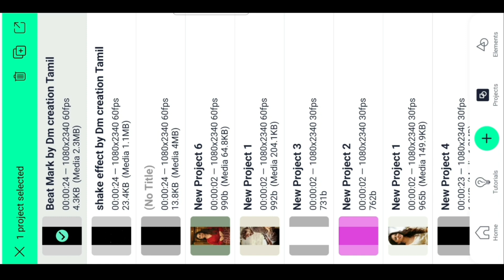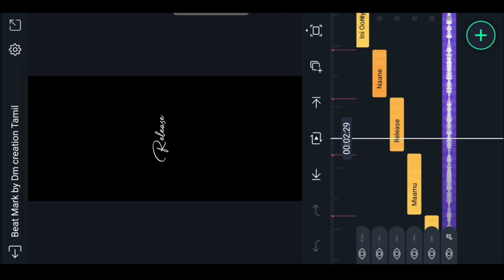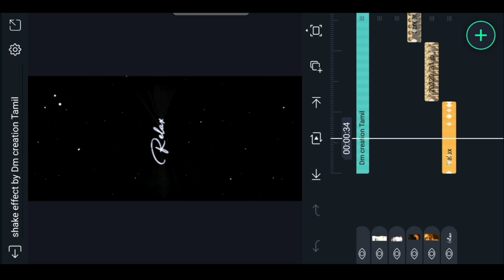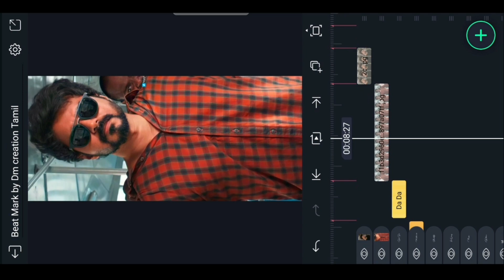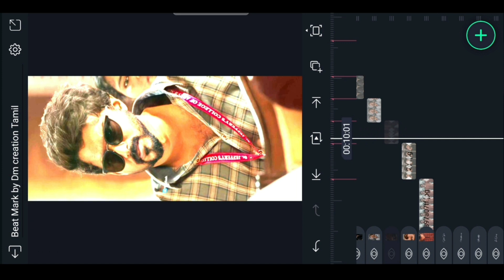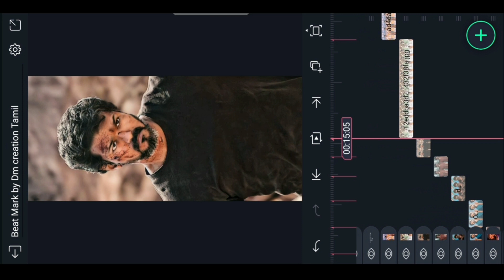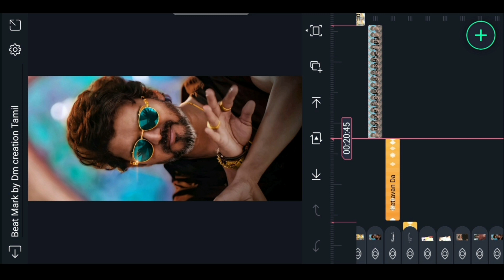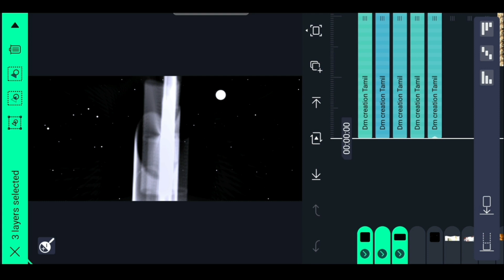🔥Bad Boy Song Beat And Shake Effect Video Editing in Alight Motion| Attitude Status Video Editing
🎵music Credits